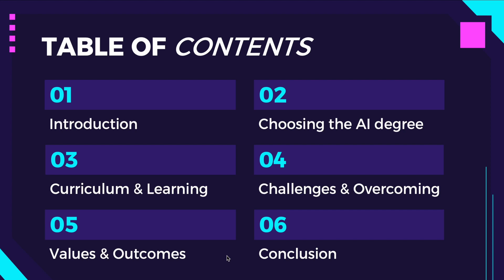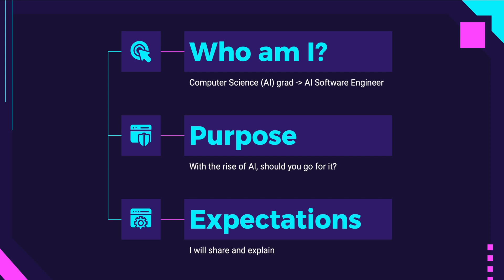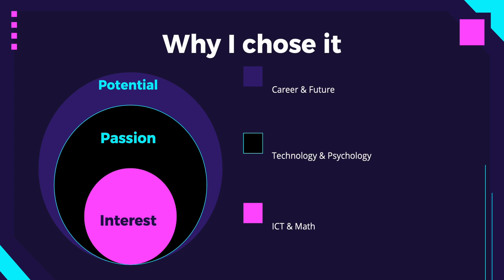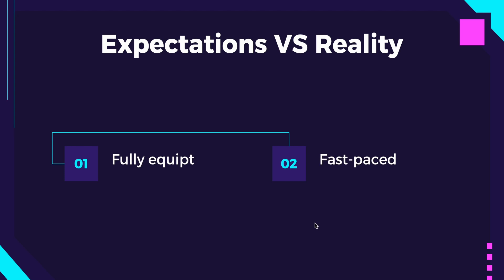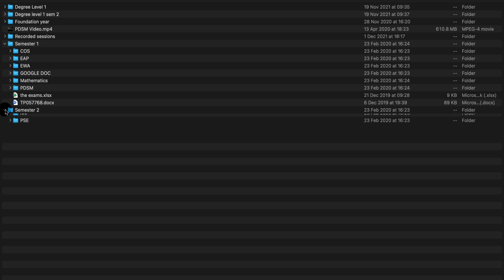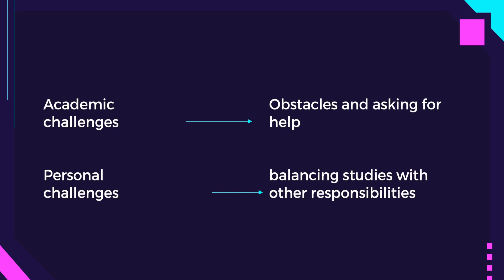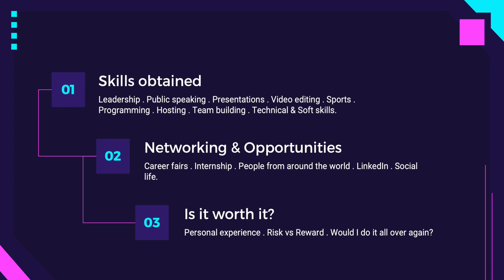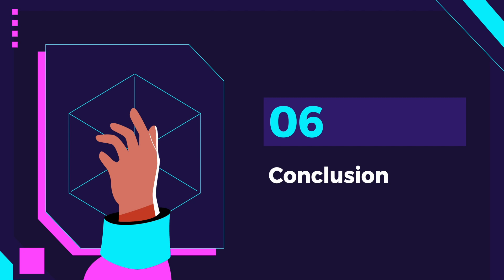Is the AI degree worth it? 🤔 (university graduate perspective)🎓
In this video, we explore if getting an AI degree is really worth it. From studying AI in college to working as an AI engineer, we'll talk about what it's really like and to weight if it pays off.

I'll share my experiences and insights, discussing the challenges, benefits, and what the future could potentially holds for AI education and careers.

Whether you're thinking about studying AI or just curious, this video has something for you.

The topics in this video:
1. Introduction
2. Choosing an AI Degree
3. Curriculum and Learning
4. Challenges and Overcoming Them
5. Value and Outcomes
6. Conclusion